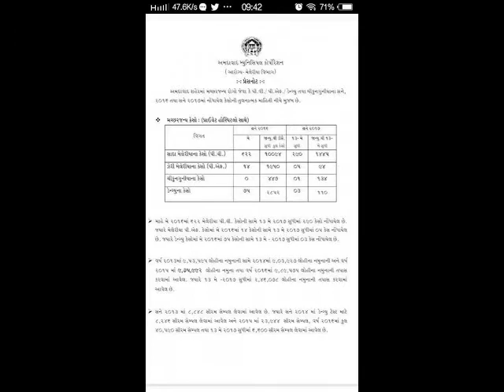Awareness programme on Waste Management